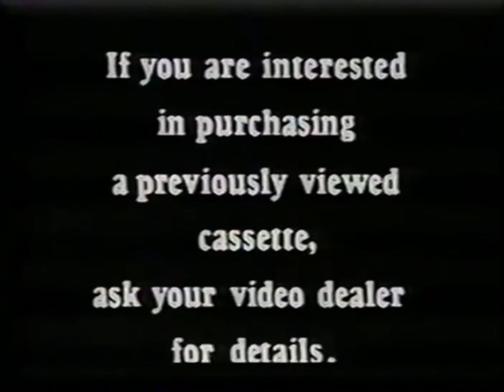Paramount Home Video Previously Viewed Video Promo (The Naked Gun 2 1/2)